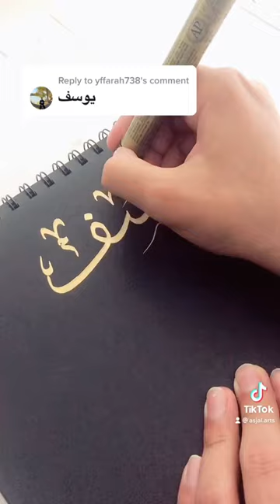Yusuf in Arabic Calligraphy.